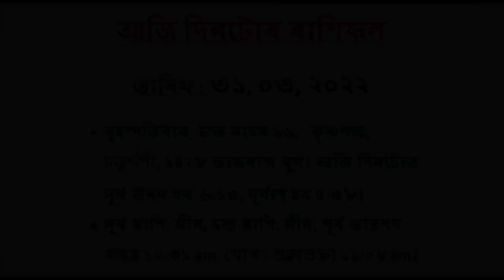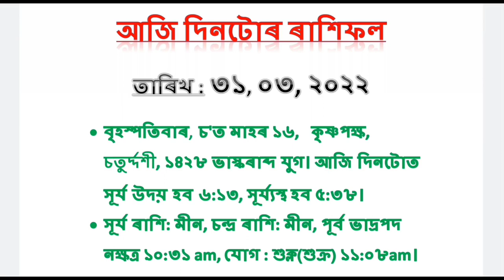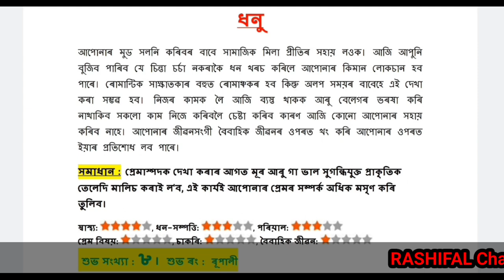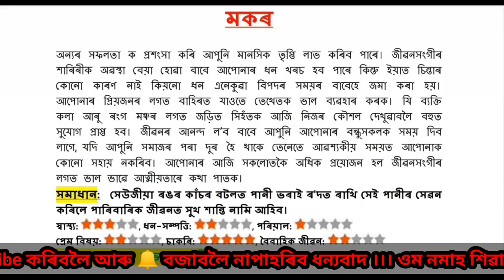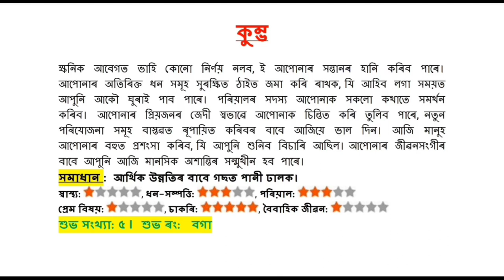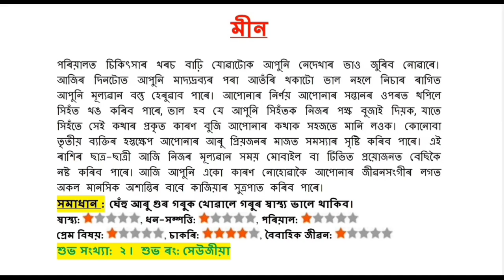31 মাৰ্চ 2022 | Indian Astrology | Assamese Astrology | Astrology In Assamese | Rashifal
নমস্কাৰ 🙏
মই লৈ আহিছোঁ আপোনালোকৰ ওচৰত দৈনিক ৰাশিফল (Rashifal),
আপোনালোকে সদাই চাব পাৰিব নিজৰ ৰাশিফল,
সদায় ৰাতিপুৱা চাবলৈ নাপাহৰিব (Rashifal)।
ওম নমাহ শিৱায়:
Rashifal is an Indian Astrological Channel. This Channel Brings to you Daily, Weekly, Monthly and Yearly Horoscope content  in Assamese Language.
"Rashifal"
ওম নমাহ শিৱায়